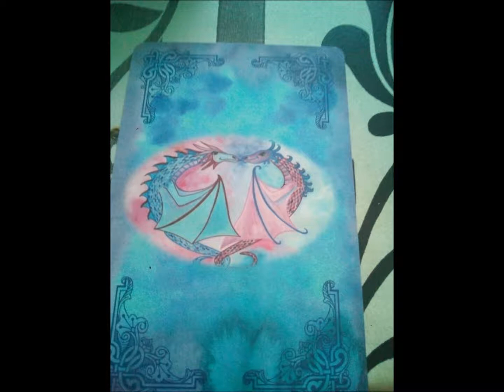Affirmatie voor de Waterdraak